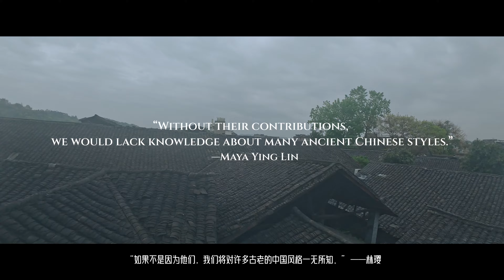Echoes of a century: a degree for which she had waited a century.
Echoesofacentury: a degree for which she had waited a century.